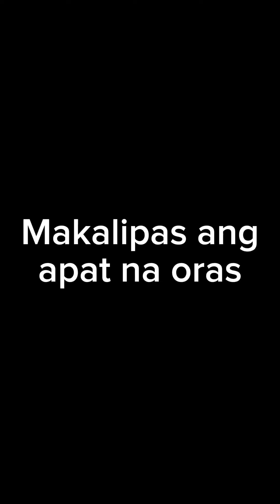NAPAKA SARAP SA PAKIRAMDAM NA MAHAL NA MAHAL KA NG AMA MO KAYA HUWAG MO ITONG SAYANGIN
Godbless